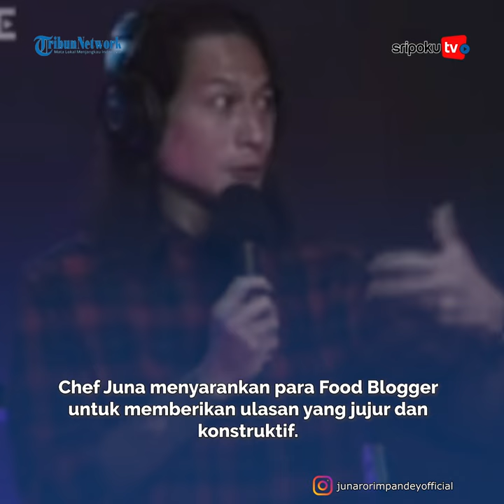Chef Juna Murka, Sebut Food Bloogger Sotoy Gara-gara Kisruh Warung Nyak Kopsah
Kekisruhan review atau ulasan terhadap warung Nyak Kopsah belakangan ini banyak menyita perhatian publik.

Kekisruhan itu bermula dari seorang food blogger, Aa Juju yang mereview warung makan milik bang Madun tersebut.

Kemudian Food Blogger lainnya bernama Codeblu menambah kisruh dengan ikut-ikutan mereview warung lesehan tersebut dengan bahasa merendah dan menghina bahkan menyebut ada makanan dijual seperti muntahan.
Lihat informasi terkini bersama kami, di:

Palembang.tribunnews.com